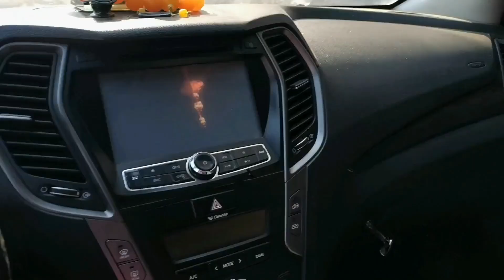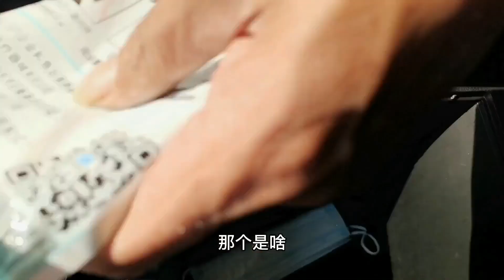去县城看部车2013款两驱的现代胜达，各位大哥大姐们来猜猜这车价